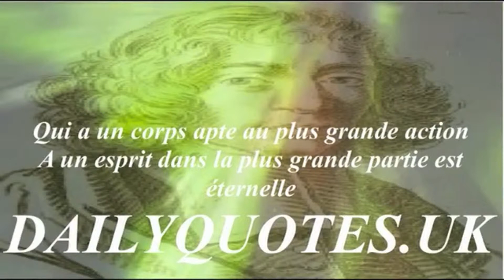12.05.2016 citation du jour (Spinoza)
Découvrez la citation du jour (Spinoza)
dailyquotes.uk